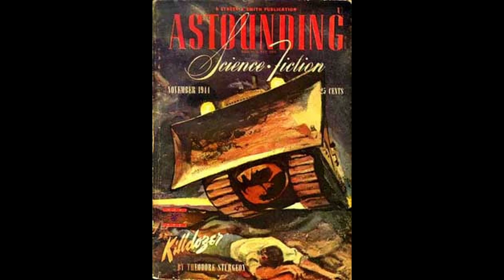"Killdozer" (1974) Movie Review with Barkey Dog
Barkey takes a look at the "possessed vehicle genre," with a review of Jerry London's "Killdozer" (1974). Clint Walker, Neville Brand, and Robert Urich star in this adaptation of a Theodore Sturgeon novella.

00:00 The possessed vehicle genre
01:07 "Killdozer" (1974)
01:30 What is "Killdozer" (1974) about?
03:04 The cast of "Killdozer" (1974)
03:40 Director Jerry London
04:09 A Star Trek connection
04:57 Barkey's score and final thoughts